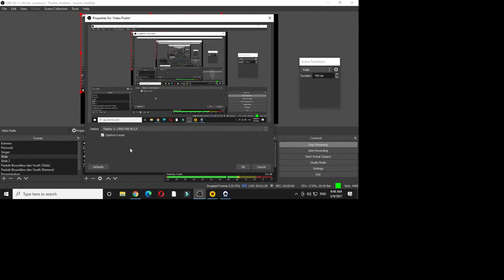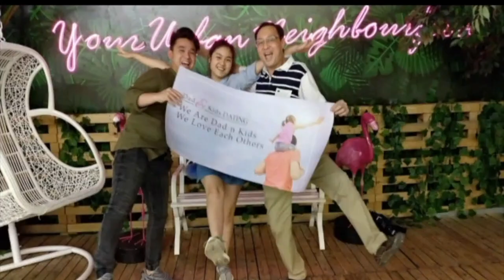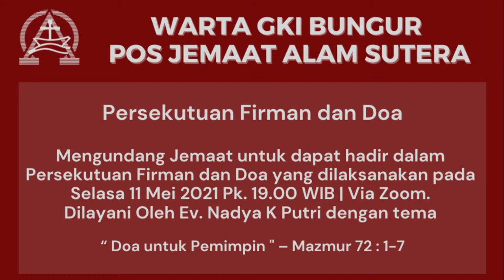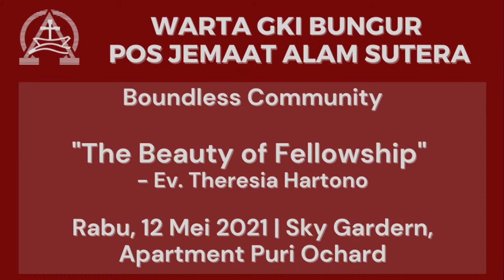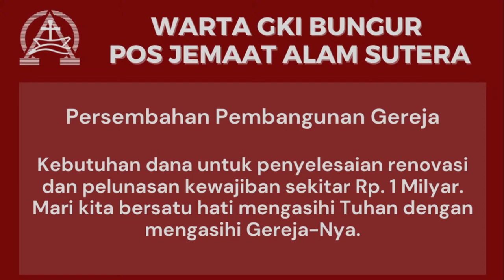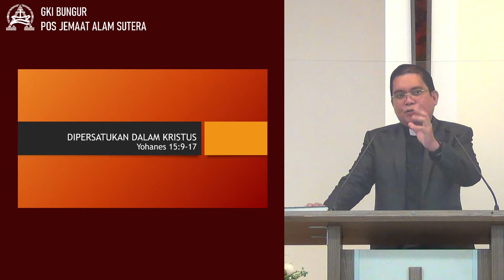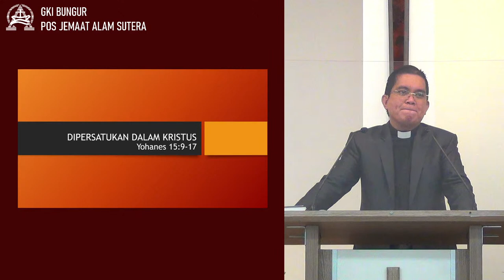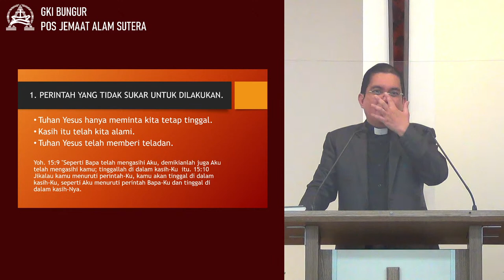Kebaktian Syukur - "Dipersatukan Dalam KRISTUS" - Pdt. Reefo C Panambunan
Kebaktian Syukur
Dedikasi Gedung & HUT Ke-8
GKI Bungur Pos Jemaat Alam Sutera

Tema : "Dipersatukan Dalam KRISTUS"
Pengkhotbah : Pdt. Reefo C Panambunan

Penatalayanan
Liturgos : Ev. Theresia Hartono
Penyerahan Alkitab : Pnt. Antono Yuwono
Singer : Amelia & Sheeren
Pemusik : Novri, Paulus, Eren, Patricia & Daniel
Multimedia : Tommy, Nathaniel & Patrick